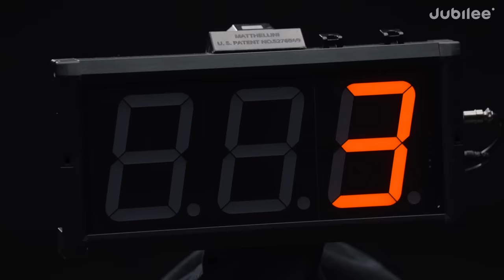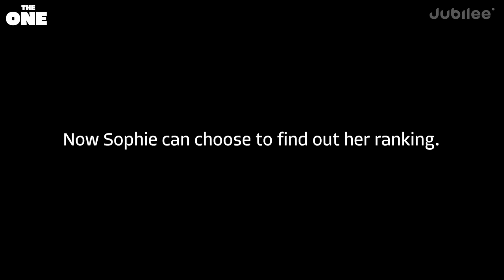How Does Body Image Affect These 100 Women? | The One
CREDITS
Director: Jules Cruz
Casting Coordinator: Bridget McGuinness
Casting Associate Producer: Karsyn Hughes
Production Manager: Casey Naranjo
Equipment Coordinator: Pat Saulo
Assistant Editor: Kirsten Hoang
Editor: Rob DeBoucher
Post-Production Coordinator: Claire Chung

0:00 intro
0:25 round 1
6:35 round 2
14:00 round 3
17:35 final round
20:40 final reveal